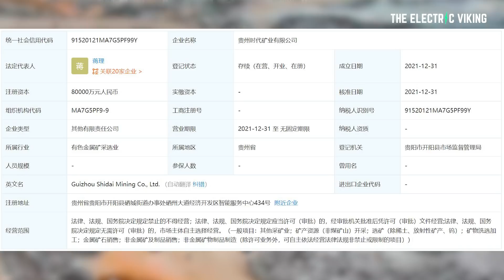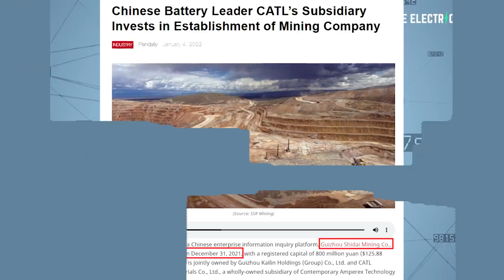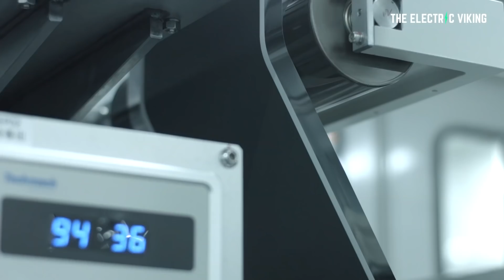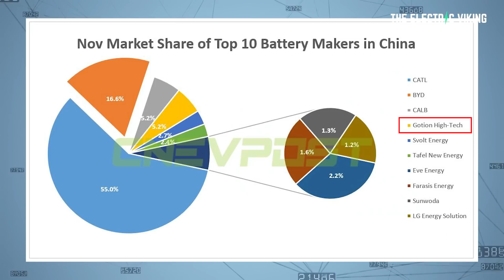Lithium price up 400% in 1yr; BYD & CATL start mining companies